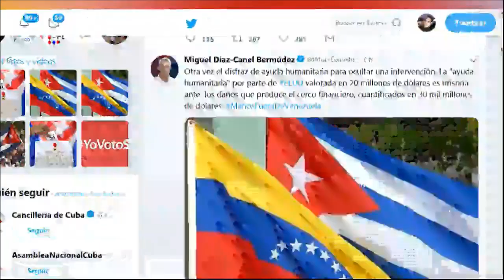Díaz-Canel: Manos fuera de Venezuela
El presidente de Cuba, Miguel Díaz-Canel, denunció este martes en su cuenta de la red social Twitter que la ayuda humanitaria promovida por Estados Unidos es un disfraz para ocultar una intervención militar en Venezuela.